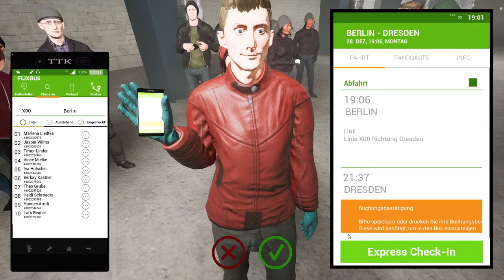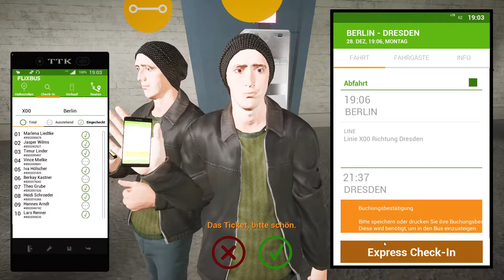Der Neujahrs Express 2020 - Teil 3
Dies ist eine kleine Spezial-Serie zwischen den Weihnachtsfeiertagen und Neujahr. Täglich fahren wir, bis einschließlich Neujahr, eine kleine Express Tour im Fernbus Simulator.

Wenn ihr mehr vom Fernbus Simulator sehen wollte, lasst es mich in den Kommentaren wissen.

Heute fahren wir von Berlin nach Dresden.